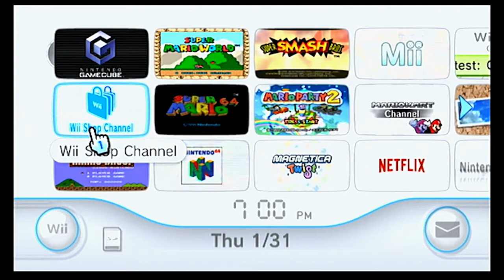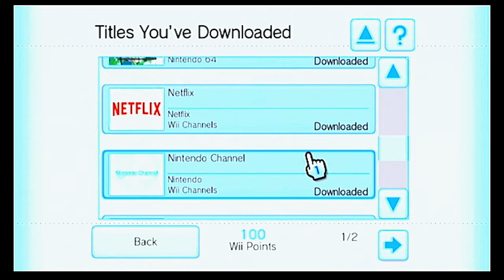Wii Shop Channel Tour 2019 Part 10: Post-Shutdown Tour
This bonus video basically shows what the Wii Shop Channel looked like after it shut down, including reverting to the 2006-style buttons in the main menu instead of the more modern-styled ones that the Wii Shop Channel had been using.

I was going to do a voiceover, but by the time I got around to editing it, I forgot pretty much everything I wanted to talk about vocally. Also, the Internet Channel and Amazon Prime Video (Netflix, too, but they ended support a while back so that's just an error message) had recordings made of them, but they're not entirely relevant to the Wii Shop Channel itself, so they're not included in this video. If people are interested in them, I'll put together videos for each of them at some point, with Internet Channel being more likely than Amazon Prime Video since there's commentary for Internet Channel.

The Wii Shop Channel will be missed.

If you haven't yet redownloaded software you previously deleted, you may still be able to do so when this video goes up. I highly recommend doing this as soon as possible before Nintendo shuts down that part.

Next part: Will be up when ready. Next one would be the Internet Channel video if people want to see it, but I kinda want to give some time before working on that since I'm a little tired of working on videos about Wii software and want to make either gameplay videos or tutorial videos again.

(This video was edited with Adobe Premiere Pro CC, Media Encoder CC. Recorded with OBS. Rendered/encoded with libx264 via Voukoder. Thumbnail created with Adobe Photoshop CC.)